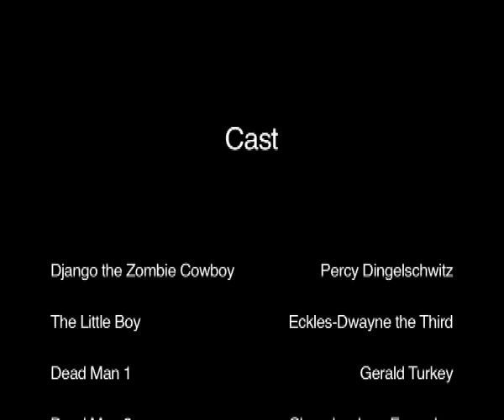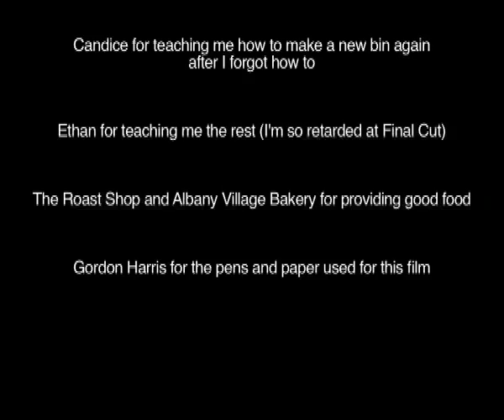The Infamous Django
stop motion video clip for the song 'Django' by Rancid